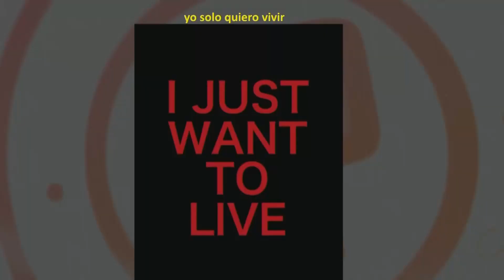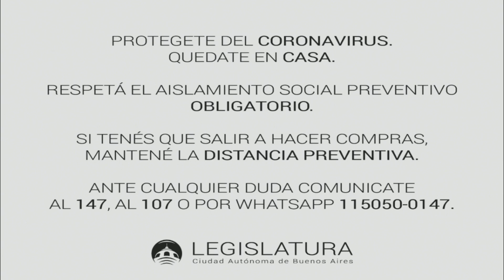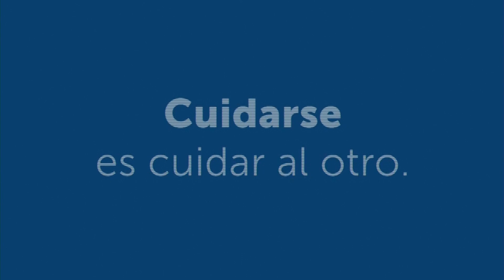ASUNTOS PUBLICOS : "Tiempos violentos: racismo y violencia policial"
Tras el caso George Floy, masivas protestas se dieron lugar en las principales ciudades de EEUU, algunas de las cuales se tornaron violentas. Los periodistas Pablo Maas, Silvia Naishtat y Mabel T. Rey discuten esta realidad de la primera potencia mundial.